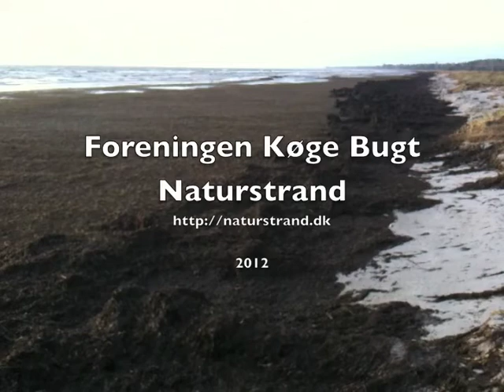2012-11-02 Tang på stranden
Karlslunde - Casa Sanavej / Bakkevej d. 2. november 2012